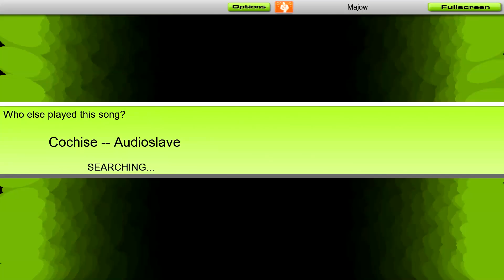Audioslave - Cochise / Audiosurf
Cochise by Audioslave.